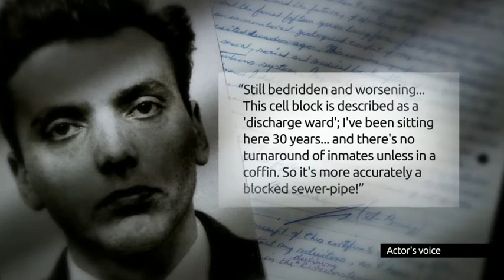Moors murderer Ian Brady tells 5 News: I don't have long to live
In letters, written from his hospital bed, he claims he's seriously ill.